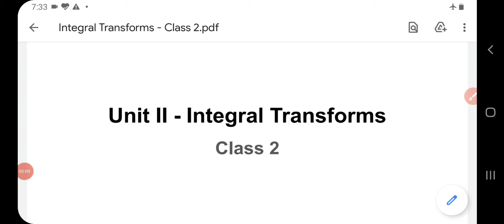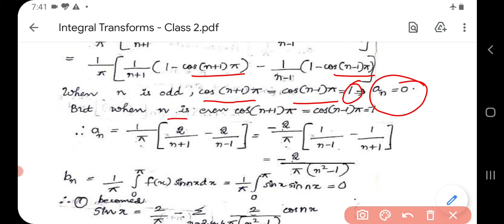Integral Transforms - Class 2